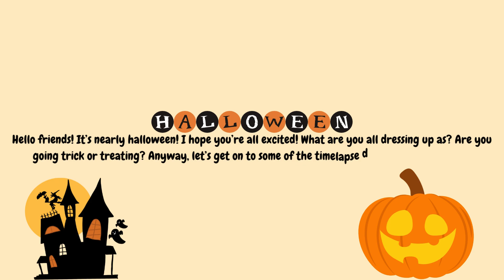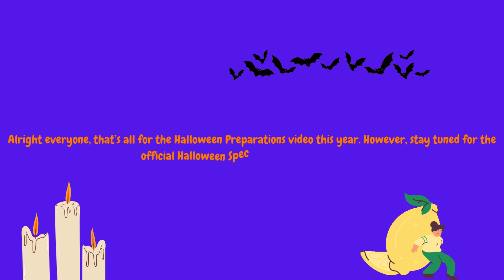Halloween Preparations 2024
It’s almost halloween everybody! Are you all excited?